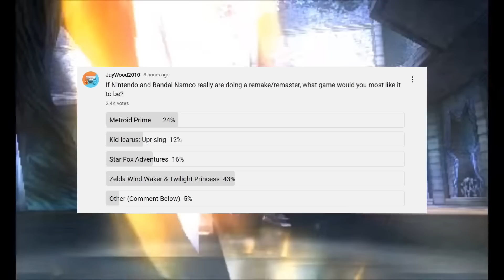PlayStation Acquisition Rumors Explode Online | Xbox Shocks the Internet With Victory | News Dose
Timestamps

0:00 Intro

1:08 Witcher Franchise Hits New Milestone

2:08 CyberPunk 2077 Sales Numbers Revealed

2:52 Sony & Nintendo Updates Subscription Policies

5:11 Did Sony Just Acquire Kojima Productions?

9:07 Xbox Kojima Game

10:58 Xbox Series Outsells PlayStation in Europe

13:00 Poll of the Day ( Nintendo Bandai Namco Remake / Remaster )

PlayStation acquisition rumors 2022 Sony Buys Kojima Productions PlayStation Buys Kojima Productions Kojima Next Game 2022 Death Stranding Death Stranding 2 Death Stranding Sequel xbox Xbox Game Pass Xbox News Xbox Series X Europe Xbox Series X Sales Numbers